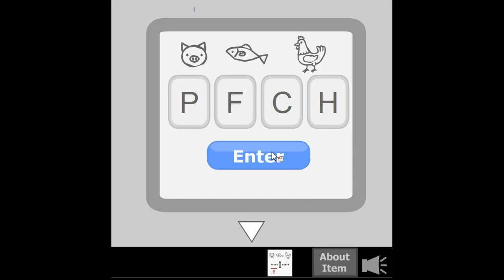Mme Cabeza's Favorite Escape 6 Walkthrough